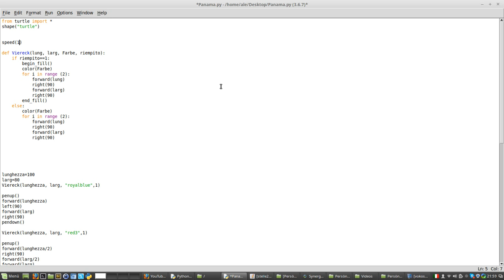Bandiera di Panama.